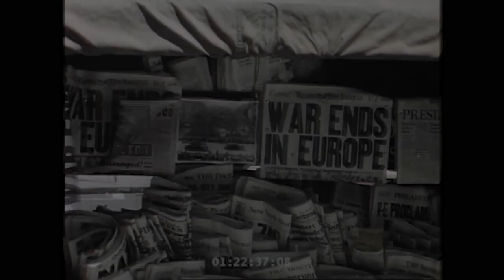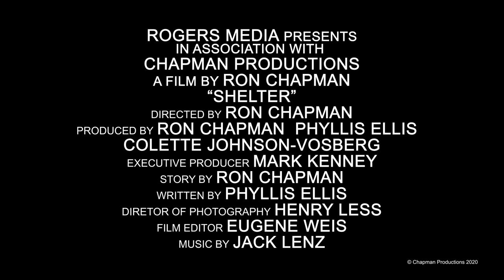Shelter | The Trailer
An immigrant story that helped shape a city.

Toronto—voted one of the top 5 most liveable cities in the world and renowned for its vibrant cultural diversity—was forever changed for the better when a group of resilient Jewish immigrants came to Canada in the first half of the 20th century. Shelter is the inspirational story of how these brave Jewish immigrants survived religious persecution in their homelands to build wildly successful real estate and land development businesses and help shape a growing metropolis by making it a refuge for all newcomers to Toronto.